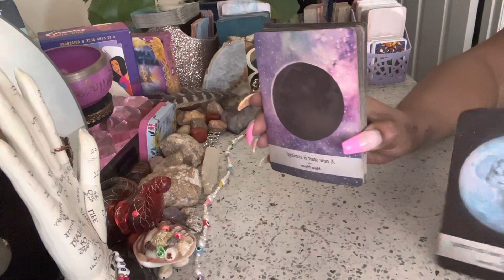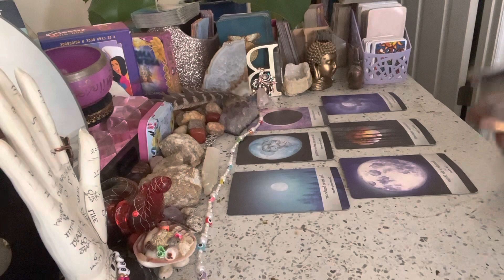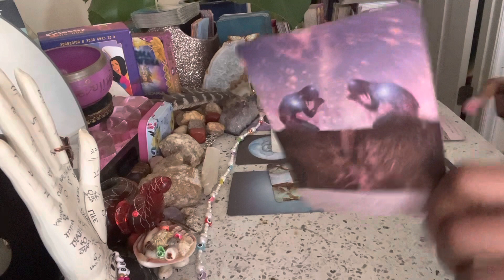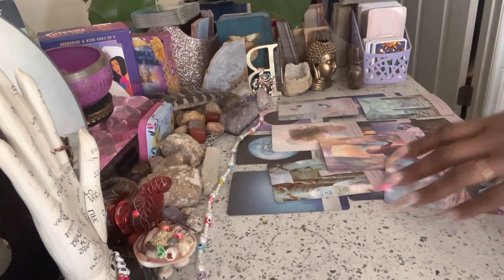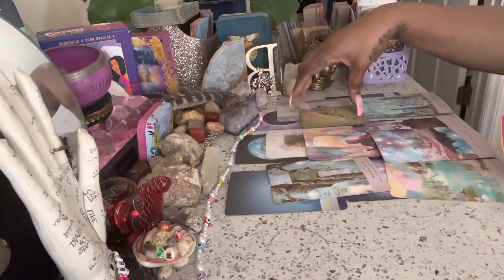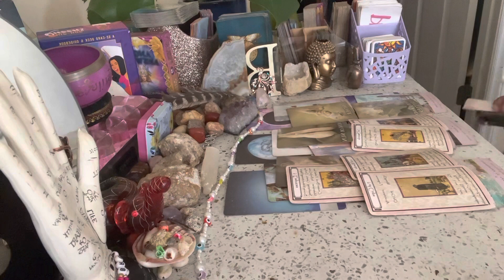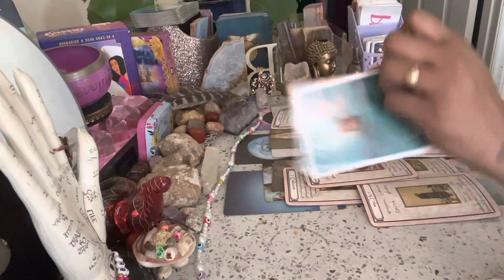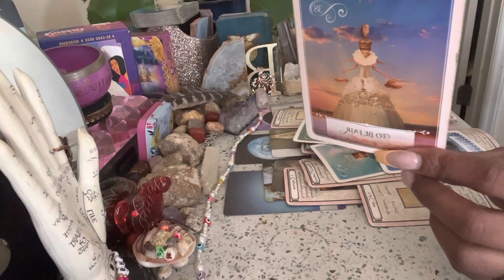🧿U NEED TO KEEP THIS TO YOURSELF SHUSH 🤐🤫😶| THEY JEALOUS 🙄